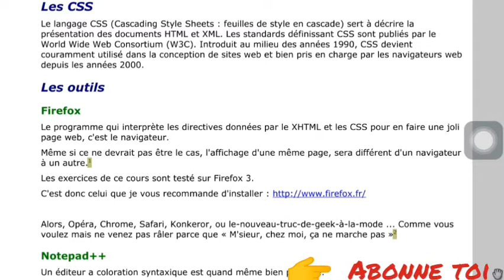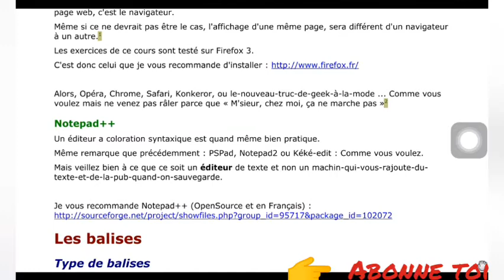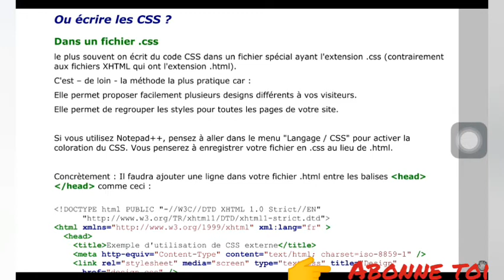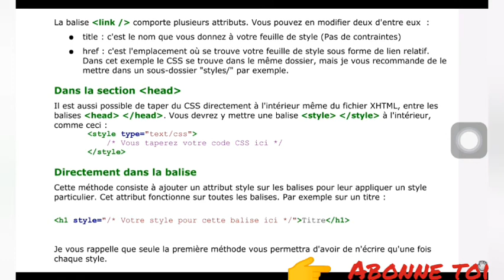[TUTO] COMMENT PROGRAMMER EN HTML theorie 2 [CSS]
je t explique  dans ce tuto comment programmer en html en utilisant le css

🤜🤛bienvenue dans la famille des 💎💎
apprentis informaticien 💎💎

pour ne rater aucune de mais vidéo